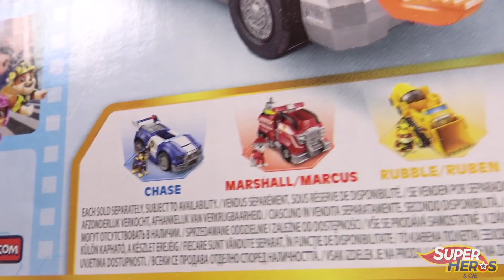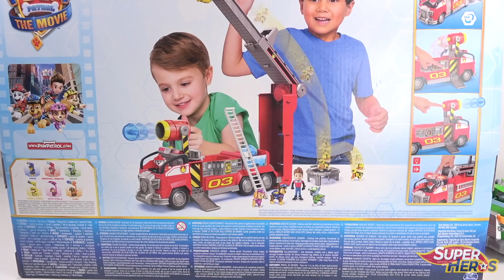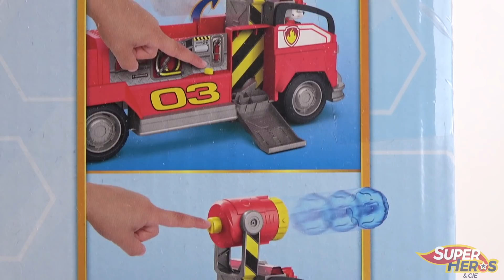PAT PATROUILLE LE FILM Le nouveau camion de pompier transformable de Marcus et le véhicule de Rocky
Après plus de deux ans d'absence, la Pat Patrouille revient sur la chaine! C'est l'occasion de découvrir certains des nouveaux véhicules issus du film sorti dernièrement au cinéma. Je vous présente aujourd'hui le camion poubelle de Rocky, toujours le roi du recyclage, mais surtout le tout nouveau camion de Marcus. C'est un camion de pompier géant et transformable. Sur échelle mobile de déplier vraiment très haut pour les sauvetages en hauteur, il est aussi équipé d'un énorme canon à eau. Et encore plus fort: pour la première fois, il y a un véritable trampoline permettant de sauter de tout en haut de l'échelle ! Et bien sur, le camion fait de la lumière et un son de sirène. Un véhicule vraiment très complet que les amateurs de la Paw Patrol devraient adorer.

Macbook pro 14 pouces
Micro Rode
Stream Deck
Autre éclairage
Elgato Multi Mount